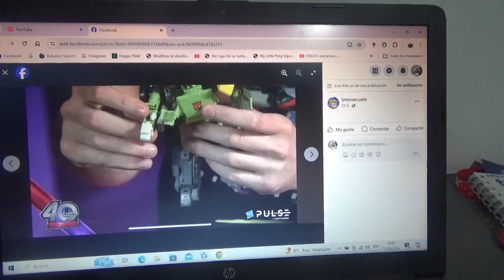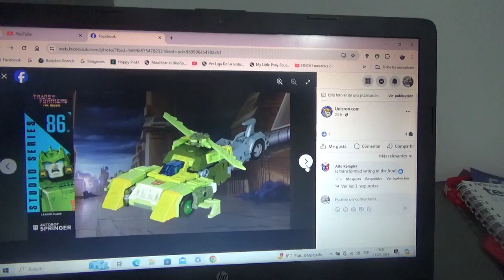1eras imágenes de Transformers Studio Series 86 Springer